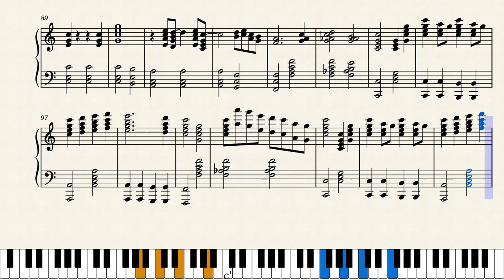Good To Be Alive - CG5 Among Us Song (Advanced Piano Cover w/ Sheet Music)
I speedran it